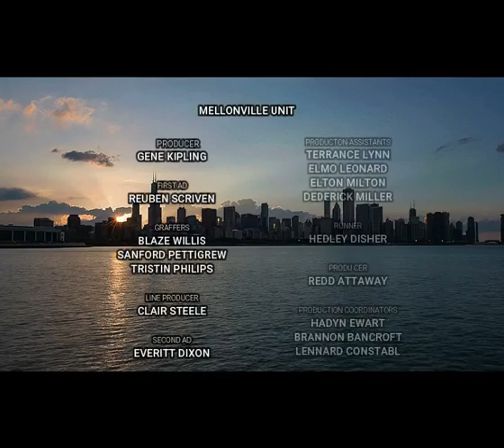PENGUINS ON THE MICROPHONE: CHUCK & DON IN THE MORNING "FAIR WARNING" PART 2